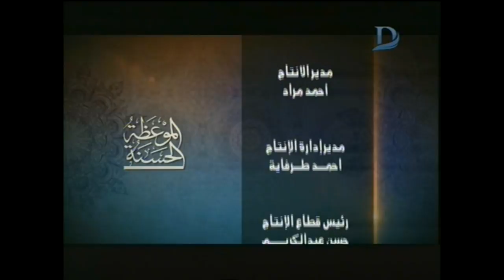الموعظه الحسنه | مع إسلام النواوي صناعة الأمل الجمعه 14 سبتمبر 2018 الحلقه الكامله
11843 أفقى

►Subscrip Now◄

►Follow us ◄